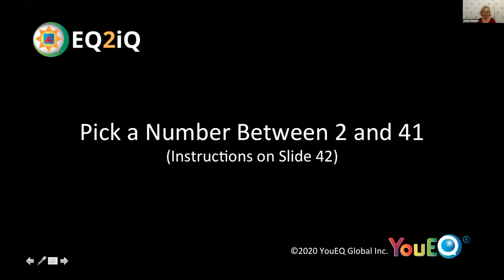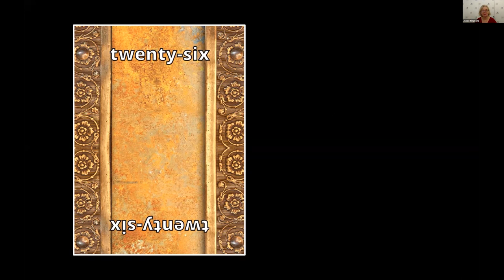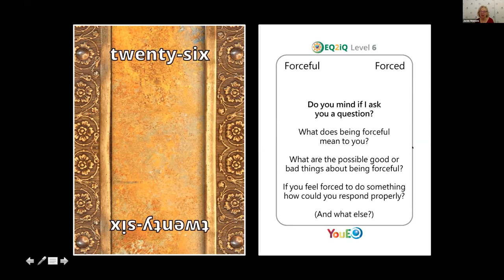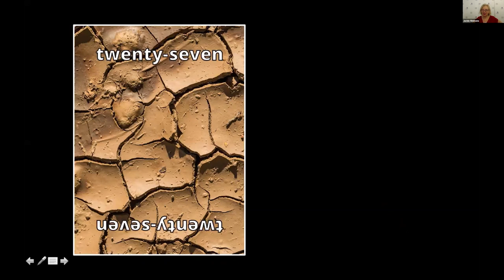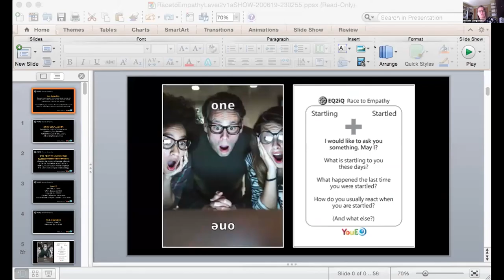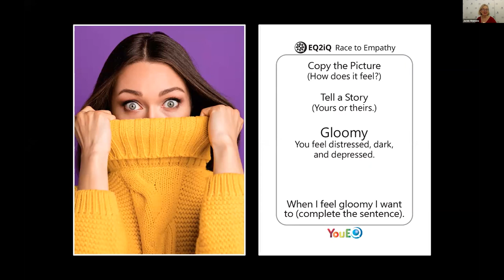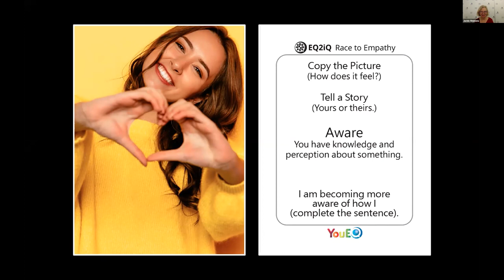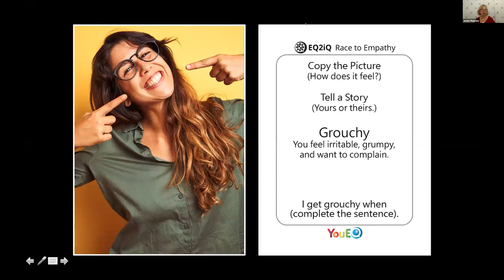Anxious About Everything? How to Make Certain That Anxiety's Not Permanent | TSPS #003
Michelle is a two-time speed-skating Olympic athlete, mother, entrepreneur, innovator and YouEQ’s cofounding master trainer.

As an Olympian, she reached a career-high ranking of 5th in the world.

Ultimately, health challenges forced her into an early retirement.

However harsh, this reality became the basis for what is now her life’s work.

 As a parent of two high-performance athletes, Michelle was faced with a huge heartbreak when her sone developed crippling anxiety. Unable to attend school, unable to attend to many of the activities of daily of life, left her son at risk.

That is until neuro-gamification came into her world with brain training for emotional intelligence.

Now Michelle works directly to certify YouEQ tutors to ensure that every child, parent, school, and boardroom can have access to the transformational benefits of neuro-gamification.

Links: BecomingGenuine.com